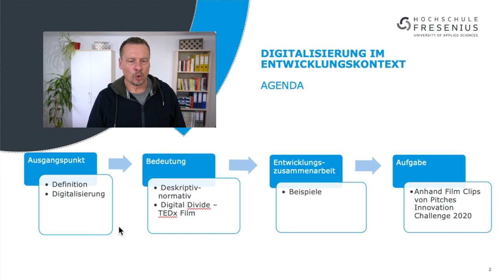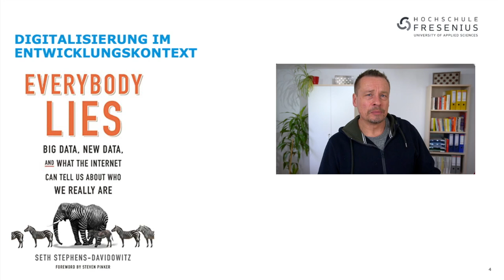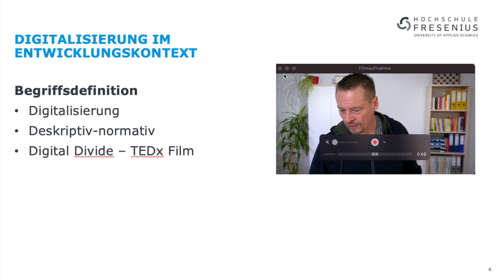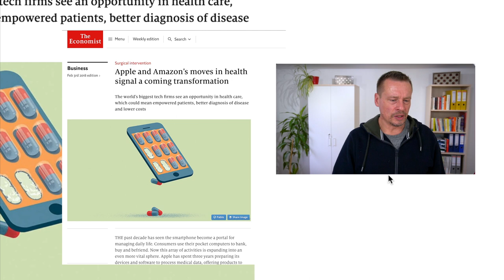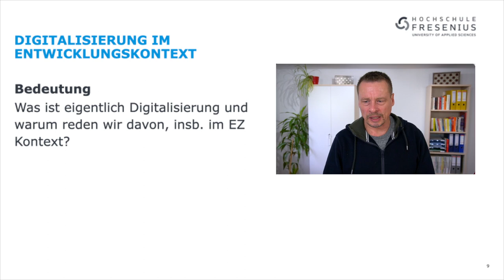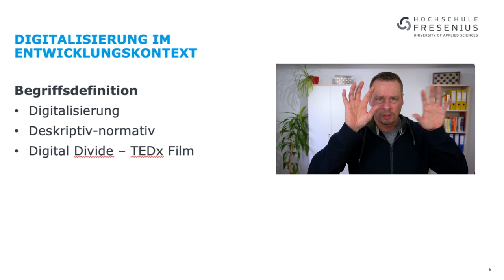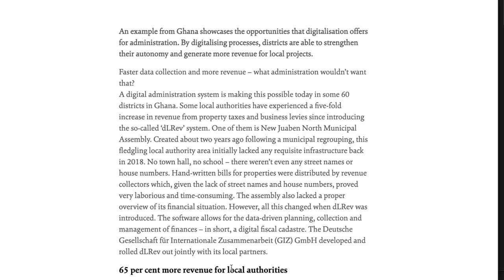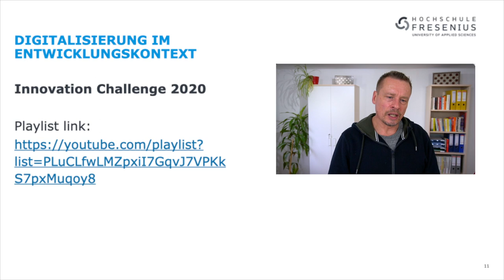Digitalisierung im Entwicklungskontext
Vortrag 3 in der Reihe Wirtschaft im.Zeitgeschehen